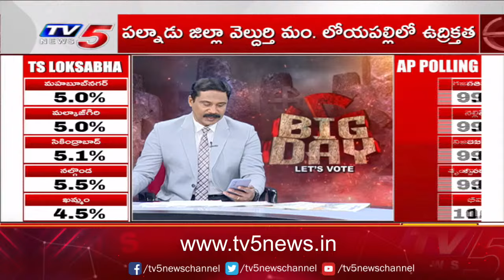గుంటూరు లో మొరాయించిన ఈవీఎంలు | EVM Technical issue in Guntur | TV5 News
Witness the unfolding drama of democracy as TDP Chief Chandrababu Naidu, Janasena Chief Pawan Kalyan, YSRCP Chief YS Jagan, and other key players vie for supremacy in the Andhra Pradesh Election. From intense campaigning to voter sentiment, this live coverage provides a front-row seat to the electoral battle shaping the future of Andhra Pradesh. Don't miss a moment of the action as the fate of the state hangs in the balance.